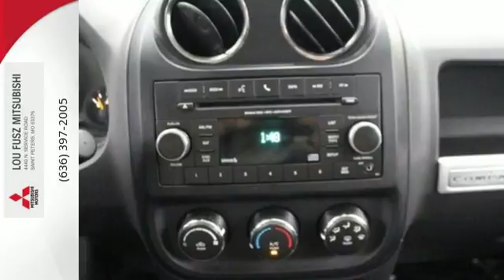Used 2016 Jeep Compass Saint Peters MO St. Louis, MO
Year: 2016
Make: Jeep
Model: Compass
Trim: Sport
Engine: 4 Cyl - 2.0 L
Color: Bright White Clearcoat
Mileage: 49192
Stock #: U6286P
VIN: 1C4NJCBA1GD568531
*New Arrival* *CarFax 1-Owner* This 2016 Jeep Compass Sport will sell fast -Bluetooth -Aux. Audio Input -Alloy Wheels ABS Brakes -AM/FM Radio Based on the excellent condition of this vehicle, along with the options and color, this Compass is sure to sell fast. -Front Wheel Drive -CARFAX 1-Owner and many other amenities that are sure to please. This Dealership prides itself on value pricing its vehicles and exceeding all customer expectations! Give us a call to confirm availability and to schedule a hassle free test drive! Lou Fusz Mitsubishi in Saint Peters, MO treats the needs of each individual customer with paramount concern. We know that you have high expectations, and as a car dealer we enjoy the challenge of meeting and exceeding those standards each and every time. Allow us to demonstrate our commitment to excellence!

Our customers from all over St. Peters , MO and beyond speak for us. Lou Fusz Mitsubishi aims to be the NUMBER ONE Mitsubishi Dealer in St. Peters , MO. We will work hard to prove ourselves to you and to gain your business. We are eager to fulfill the sales and service needs of customers in St. Peters , St. Louis, O'Fallon, Chesterfield, and St Charles and the entire St. Peters metro area.
Address:
4440 N. Service Road
Saint Peters MO St. Louis, MO 63376